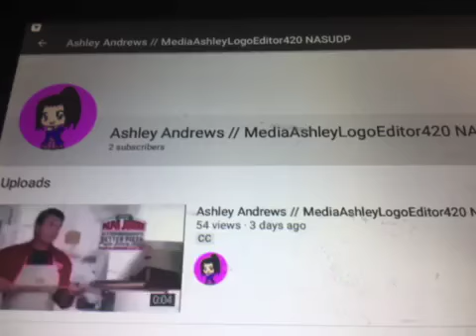ANOTHER IMPOSTOR OUT OF ASHLEY ANDREWS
OMG! It’s Not Even The Real One

I Hope That The Impostor Gets Terminated Soon!